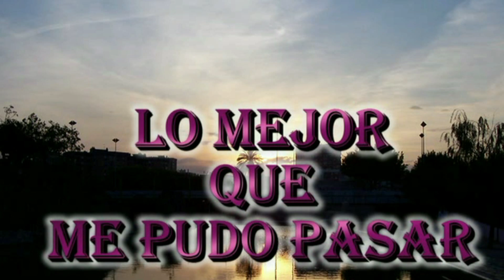EL AMOR DE MI VIDA ERES TU